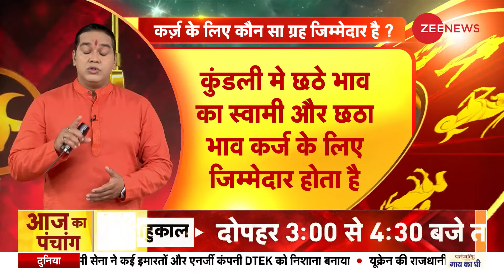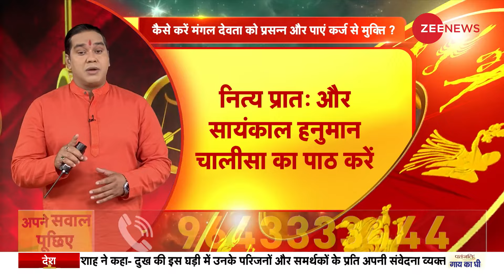Jyotish Guru: जानिए राशियों का सटीक भविष्यवाणी | Astrology | Astro Guru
How will be your day today, how is your future, the answer to your every question in Astrology Guru